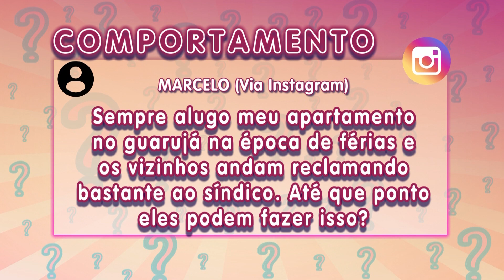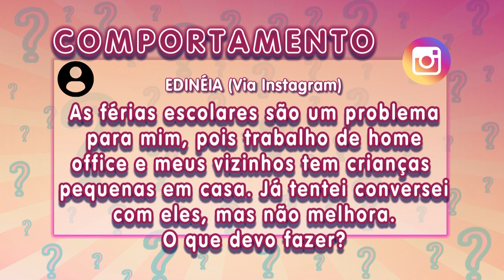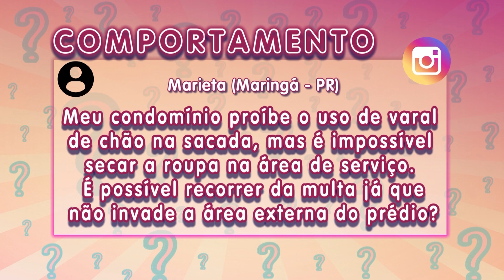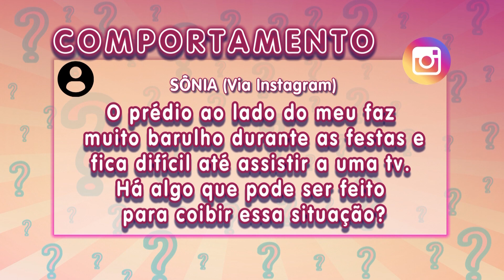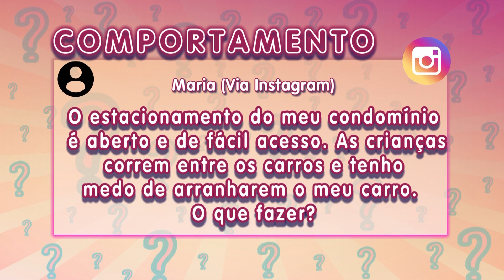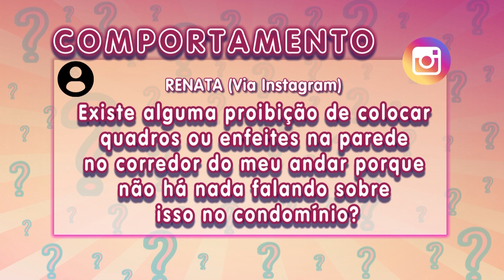Entenda como ter uma convivência pacífica e lidar com problemas em condomínios – 04/01/23